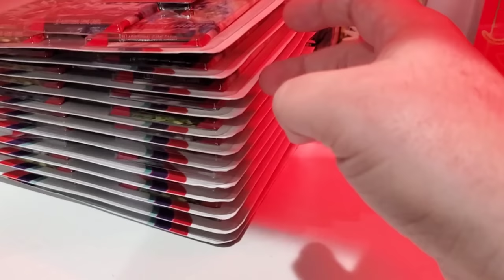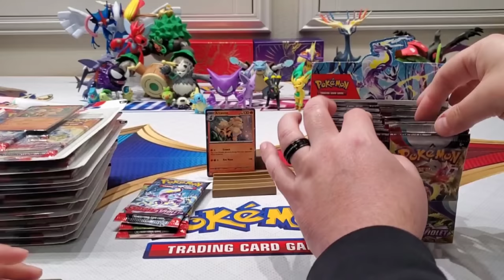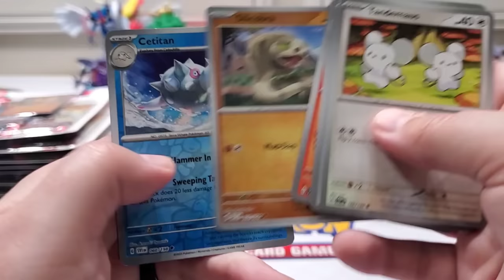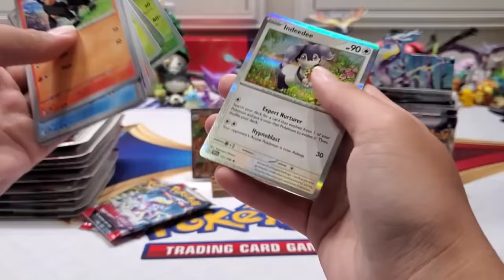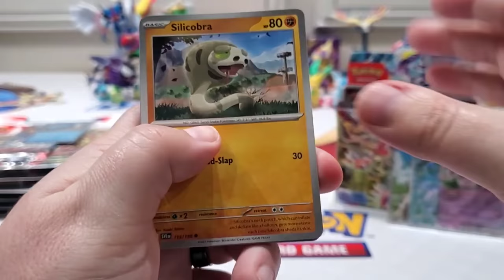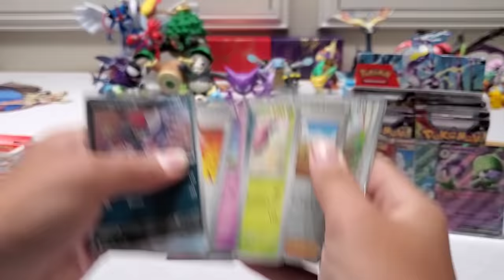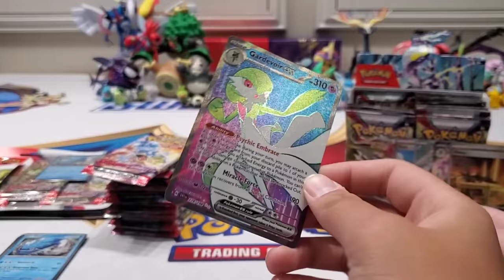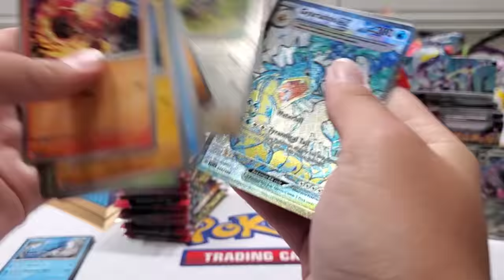CAN WE BEAT A BOOSTER BOX OF POKEMON CARDS?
Can Carl beat a booster box?! Today we head back to Carls Collectibles for part 2 of trying to find out the answer to our question. Let's see if 12 triple pack blisters can beat the almighty booster box. Which lf these 36 packs will have the best pulls and which will be crowned the loser? This is one battle that may be too close to call!